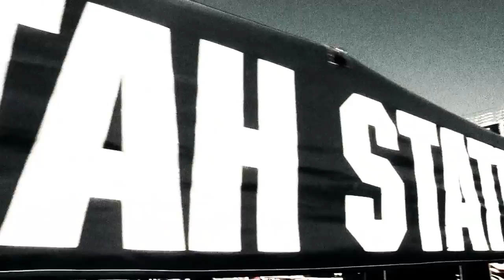Utah State Football Gameday Experience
Brooks Hansen and Cis-Com produced this video featuring what gameday is like at Utah State!